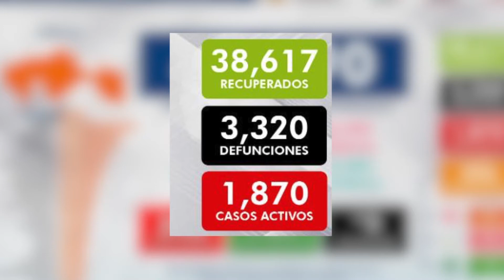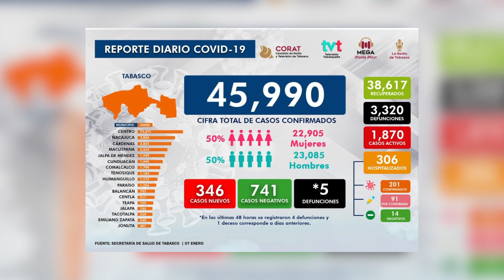Reporta SS 346 nuevos casos de COVID-19 Tipo 2 en Tabasco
Aunque ayer descendieron a 346 los contagios de COVID-19 en Tabasco, se registraron mil 870 casos activos, 88 más que el miércoles, mientras que los hospitalizados aumentaron de 280 a 306 en 24 horas, reporta Salud estatal